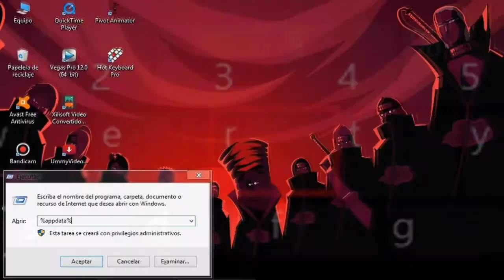Descargar EmbellishCraft Mods De Sillas y Objetos Para Minecraft 1.15.2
Lα copiα de este video,
sera denunciada.